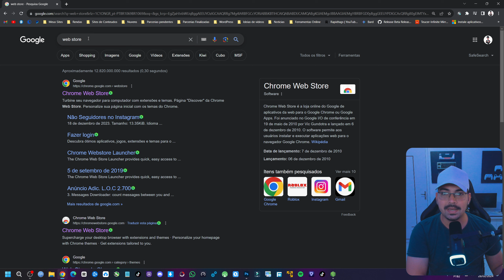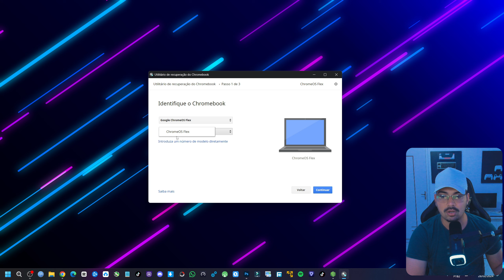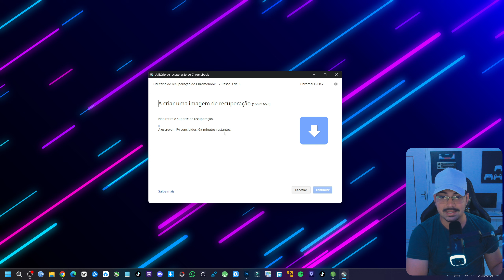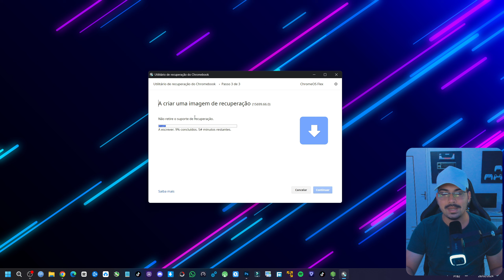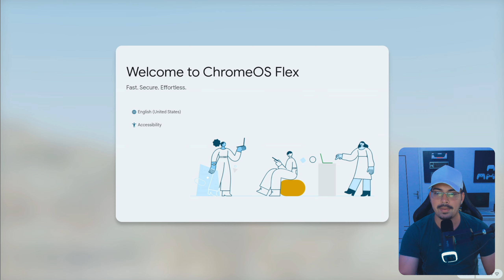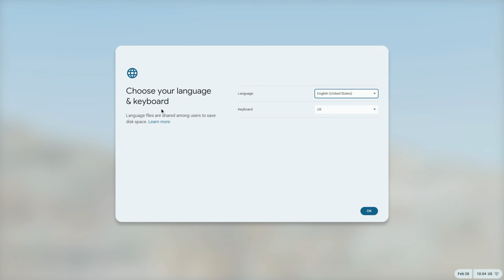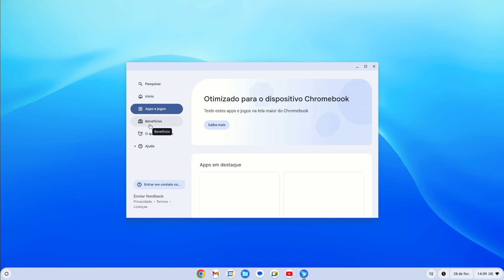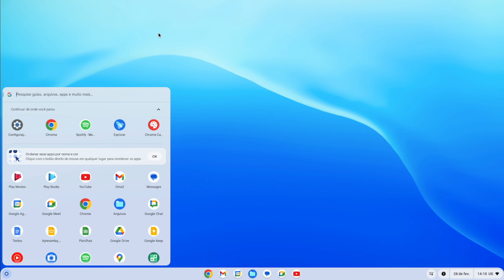NOVO sistema operacional do Google!🔥 Como Instalar o Chrome OS Flex no Lugar do Windows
O Chrome OS flex pode ser um belíssimo sistema para substituir o Windows 10 se seu intuito for apenas estudos e trabalho.